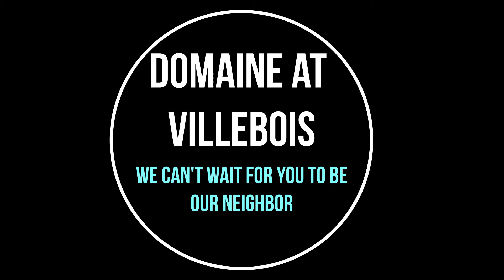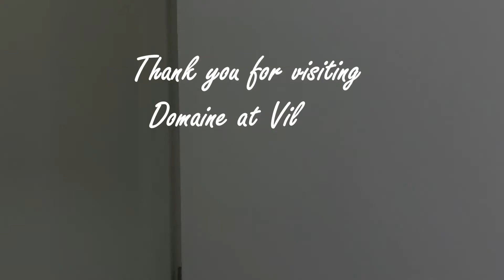Welcome home to 975-108, a classic 2x2. We invite you to come take a self guided tour today!